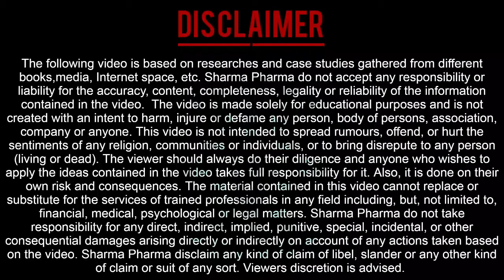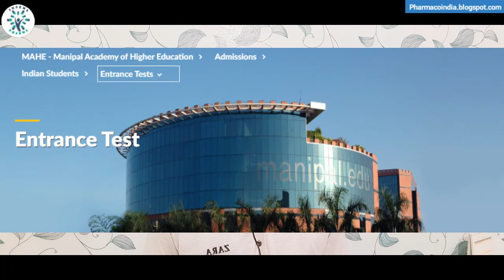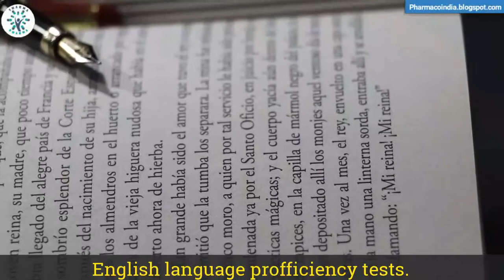Pharmacy Entrance Exams | GPAT | NIPER JEE | NAPLEX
Pharmacy is having a vast career option and has many degree levels - Diploma, Undergraduate, and Postgraduate. In this video, we will discuss Pharmacy exams in India after class 12th, B.Pharmacy and Pharm.D. Pharmacy entrance exams in America, Canada, and Australia. Different types of English proficiency tests.

🧒 Myself Harsh Sharma, currently I am pursuing a Bachelor of pharmacy @ Rksd college of pharmacy Kaithal 🏫. I am passionate about pharmacy and want to aware and educate the world about pharmacy education. In my opinion, there is less awareness among students and our elders concerning pharmacy. The Indian healthcare sector ⚕️ is among the top 5 all over the world and without the pharmaceutical sector healthcare is incomplete.

✨ Timestamps ✨
00:00 - Intro
00:06 - Pharmacy Career in India
00:22 - PCI & AICTE
00:47 - Pharmacy Entrance exams
01:15 - Pharmacy Exams in India
04:19 - Pharmacy in Abroad
05:40 - Pharmacy exams in America
06:55 - Is Indian Pharm.D valid in America?
07:24 - Pharmacy exams in Canada
07:36 - Pharmacy exams in Australia
08:03 - End message

✨ Tags ✨
a pharmacy entrance exam, Gpat in pharmacy, Niper jee exam after b pharmacy, b pharmacy entrance exam, d pharmacy entrance exam